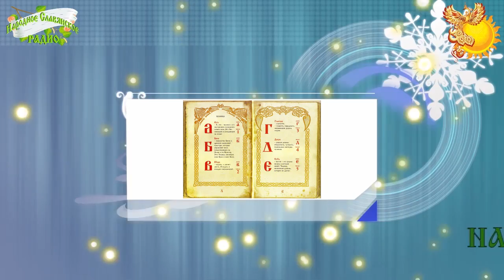Братья месяцы 14-е декабря Наум Грамотник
По народному месяцеслову: Наум Грамотник.

В этот день христиане чтут память пророка Наума, жившего на территории Галилеи в VII веке до н.э.

По давно заведенному обычаю, со дня пророка Наума детей в русских селах, деревнях, ремесленных слободах, небольших городках начинали учить грамоте, отдавая их в обучение: «Пророк Наум наставляет на ум»- говорили тогда. Отец, держа за руку сына, передавал его учителю с просьбой научить уму-разуму, а за нерадение сурово наказывать. К учению крестьяне относились с благоговением, справедливо считая, что: «Кто грамоте горазд, тому не пропасть».

Более удобного времени для овладения азами чтения и счета крестьянину было не найти.

Продолжение слушайте в записи.